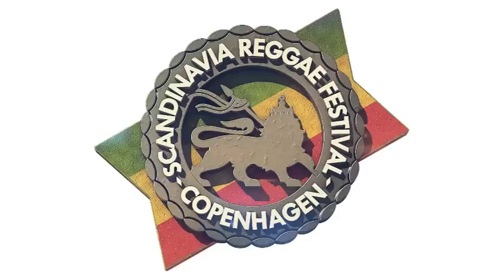Sister Carol - Scandinavia Reggae Festival Shoutout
Scandinavia Reggae Festival /// 30 - 31st of August 2013

One Love - SRF